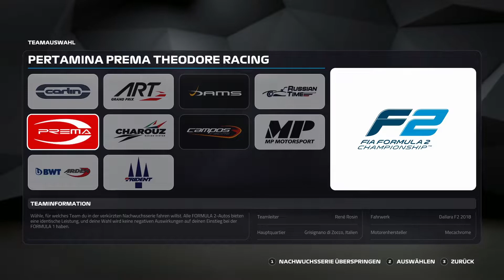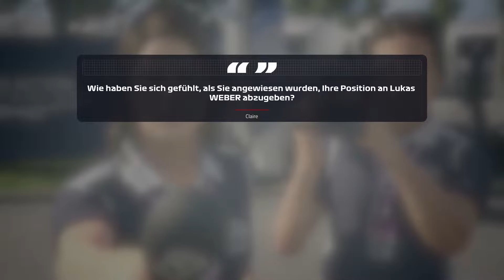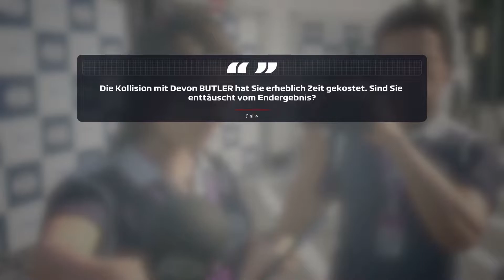F1 2019 # 01 🚥 Karriere Start bei Prema Teil 1 ★ Let's Play F1 2019 Karriere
» Let's Play F1 2019 «   Karriere Saison
Deutsches PC Gameplay von F1 2019.
Kommentiert von Gilford

Formel 1 Simulation von Codemasters Birmingham, Publisher ist Codemasters.